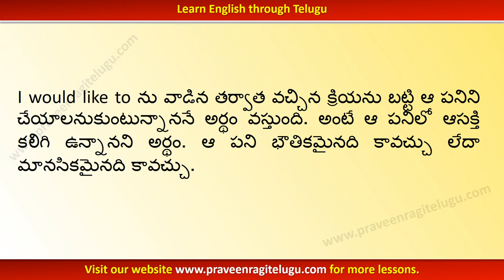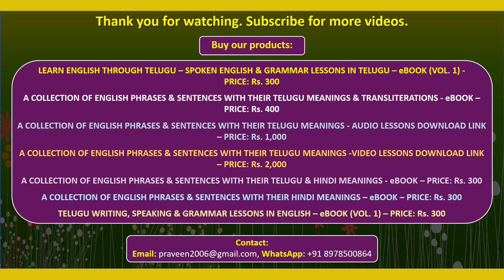TTEG0053 - Usage of “I would like to + verb" - Learn English through Telugu - Telugu to English - IV